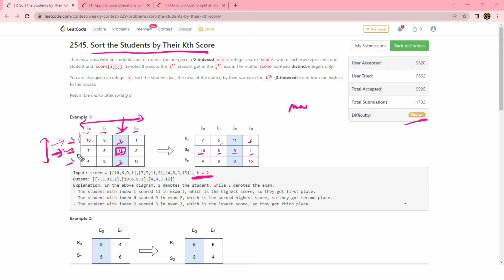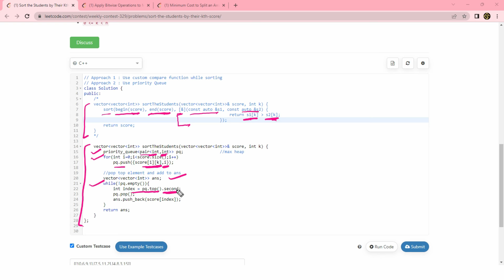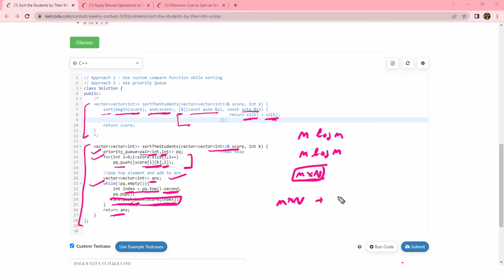Sort the Students by Their Kth Score | Leetcode 2545 | Leetcode Weekly Contest 329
In this video we discuss the second problem of Leetcode Weekly contest 329

2545. Sort the Students by Their Kth Score